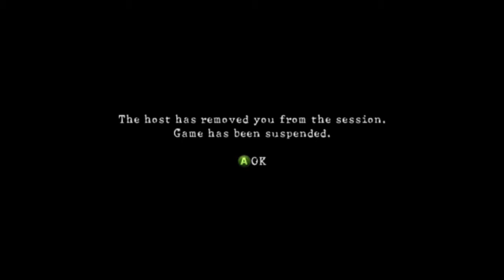Resident Evil 5 w/ FalseFroggs - Part 3 - Sheva Picks Up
Welcome to our playthrough/ walkthrough or Capcom's co-operative action-adventure game - Resident Evil 5. See gameplay from Sheva's Point of View in my Let's play, and Chris' from FalseFroggs'.

Enjoy the commentary?

From the ashes of old conflicts, a new terror arises. The Umbrella Corporation and its crop of lethal viruses have been destroyed and contained. But a new, more dangerous threat has emerged. Years after surviving the events in Raccoon City, Chris Redfield has been fighting the scourge of bio-organic weapons all over the world.